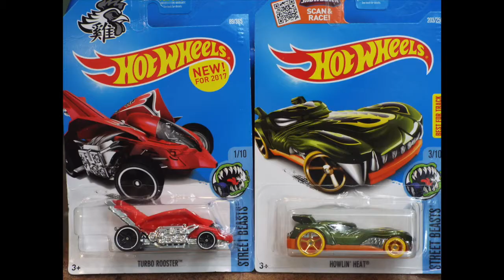RACE 10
Howlin Heat and Rooster go head to head, on todays ORANGE TRACK CHAMPIONS